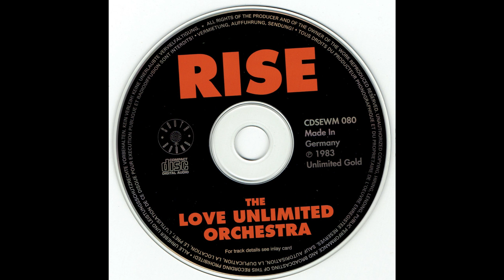The Love Unlimited Orchestra - RISE (In Brazil) - 1983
Décimo y último álbum de estudio de la Love Unlimited Orchestra lanzado en 1983 por el sello Unlimited Gold. Al igual que los 3 anteriores, no logró entrar en las listas de ventas y esto supuso la desaparición de la orquesta como tal. Los nuevos sonidos incluyendo los sintetizadores “casio” no gustaron a los seguidores de B.W. y el resultado fue desastroso. No obstante, el disco formaba parte de la carrera musical del Maestro y con éso bastaba. AFTER FIVE sobresale por sus armonías con estilo beethoviano al que B.W. estudió cuando era pequeño gracias a su madre. “RISE es el catalizador de los nuevos sonidos de The Love Unlimited Orchestra con The Voices of Love. En este camino, el productor Barry White ha ascendido a otro nivel en busca de la excelencia sonora. Con la creación de este proyecto actual, The Love Unlimited Orchestra emerge en el horizonte con un sonido inspirador, innovador y universal que continúa en movimiento ascendente y progresivo por un nuevo tiempo. Nuestro objetivo es tocarte, el corazón y el alma, con este espíritu de resurrección”. Con estas palabras define Rod McGrew (President of Unlimited Gold Records, Inc. and manager of Barry White y Stevie Wonder) éste último álbum de la L.U.O.
En los arreglos de cuerdas participa Gene Page, en los sintetizadores Jack Perry y Barry White en la batería, bajo y teclados.

Compositor: Barry White-Jack Perry